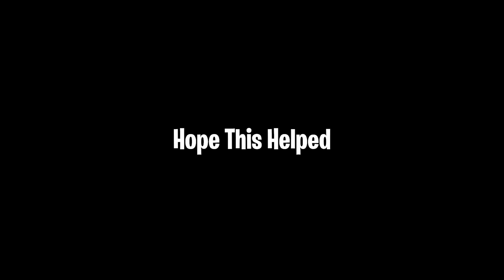All Working Codes 2024 | Dragon Adventures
Background Music Video Credits: massobeats
I wish you a great day!